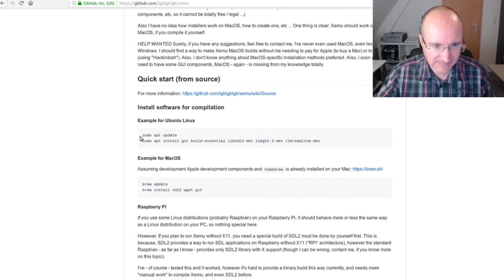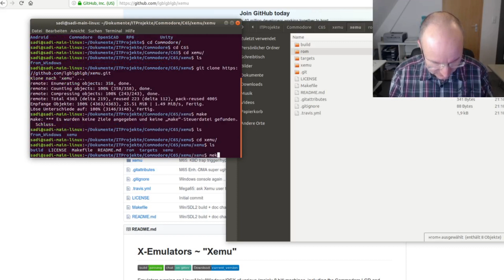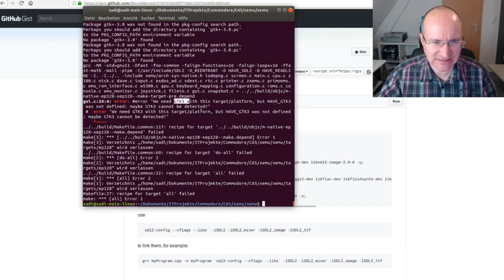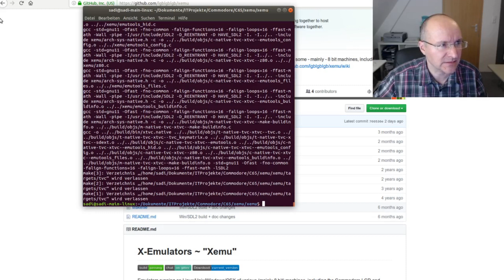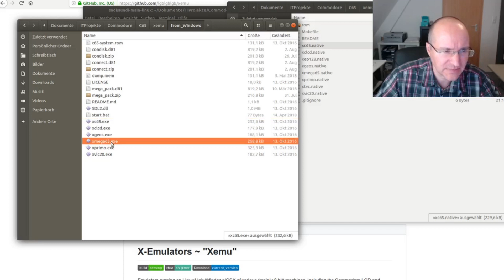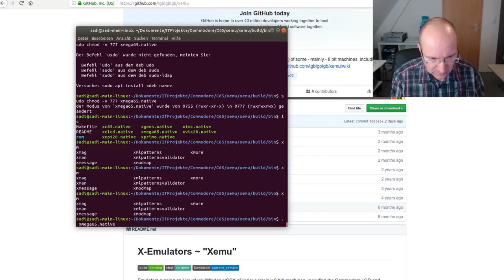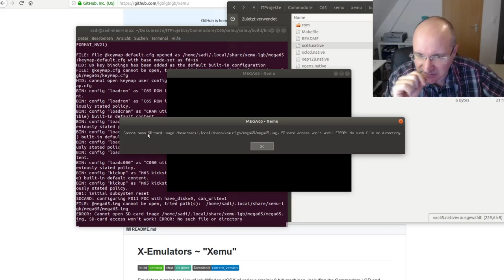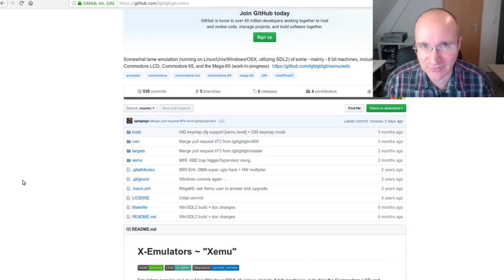MEGA65-Emulator Xemu auf Linux installieren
Hier ein "Hands on" (Hände drauf) zum "Auschecken", Bauen und Installieren von Xemu auf Ubuntu